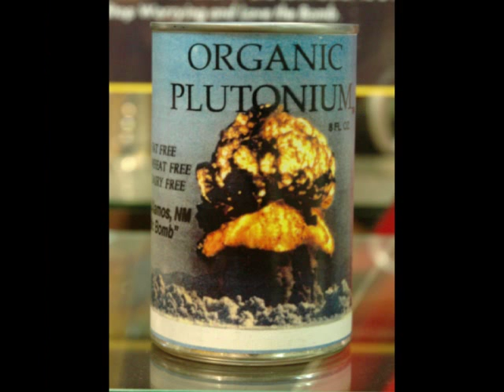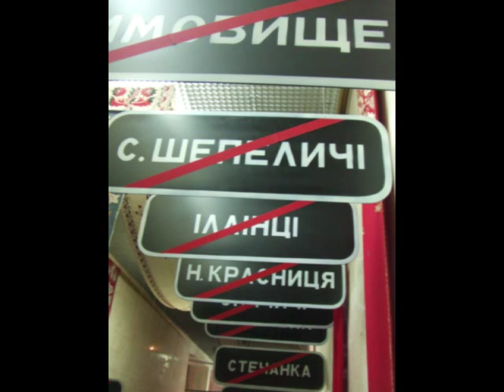The Hussys Atom City Girl Unofficial Video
Atom City Girl is a tune from the Scottish band The Hussys new CD Super Pro and is one of my favorite songs on the album. It fairly screamed for a video so I cut one together in my spare time using Russian and Ukranian tourist photos from the internet and a little imagination.

Heres what inspired James McColl from The Hussy's to write this song:

"I was wandering around Borders Books where they sell glossy international magazines that you don't get in your local Spar. I opened one up and there was a story about girls that worked in a processing plant for nuclear materials in Russia. During the day they had their hands in those big protected grabbers and were dismantling bombs and then at night they were holding magic beauty queen wands and wearing tiaras. What also intrigued me was that the Atom Cities that they worked in weren't on the map until a few years ago. The Russians hid them from Western eyes. I know there are no street names or post codes in Albania but living in a whole city that didn't exist on a map must have been strange. Did they reprint special limited edition maps for the children in the schools in these places? One of the bonuses of living in an Atom City was free bus transport apparently which more than makes up for not existing..."

If you enjoyed this video and want to learn more about The Hussy's and perhaps even buy your own copy of Super Pro, attend a Hussy's gig or join their forum click here:

If I used one of your photos and you would like a credit just send me a message and I will list your name here plus a link to your website. If you want your photo removed I can do that too, though it will involve re-editing the video (20 minutes), re-rendering it (20 minutes) and uploading it again to YouTube (20 minutes). An hour of my life that I will never get back but I'll do it if I have to. No worries.

Uploaded as a high quality 640x480 MPEG4 and edited using Pinnacle Studio.